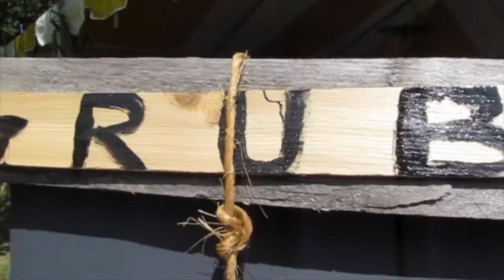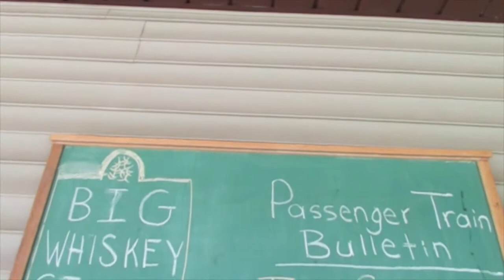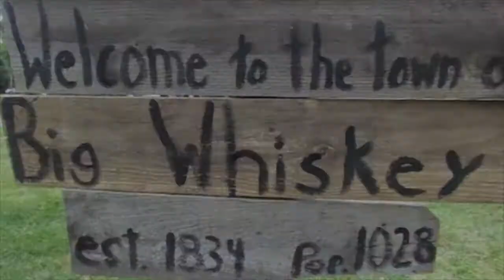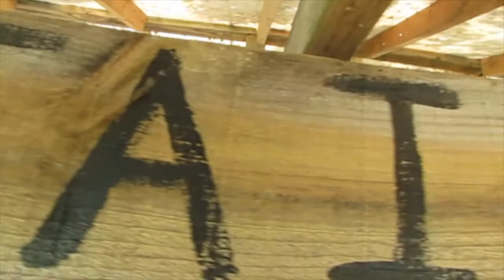Wild West Hoedown At Big Whiskey - Themed Party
A wild west hoedown and bridal shower for Jordan and Eva. This was my second attempt at vlogging so please leave any helpful feedback below! ( Yours truly is the bartender in the checkered shirt )

Song 1 - Paper or Plastic by Wes Hutchinson
Song 2 - Grace Behind the Curtain by Silent Partner